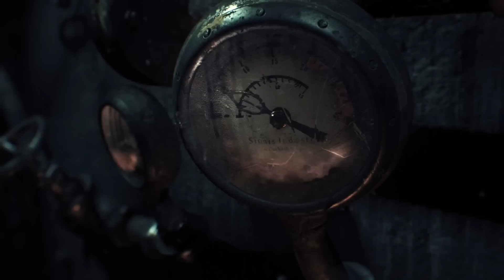"I AM JUSTICE! I AM THE KNIGHT! I AM BATMAN!" - [Batman Arkham Knight Episode #1]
This will be my EPIC play through of Batman Arkham Knight